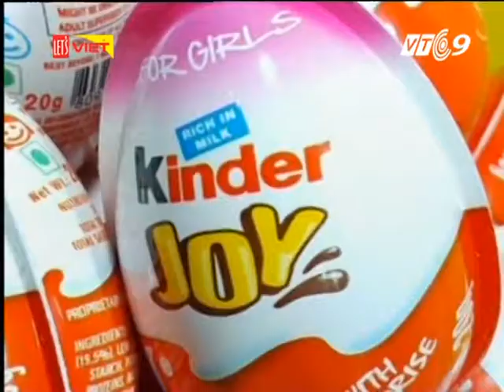Kinder Joy STCS 01112017